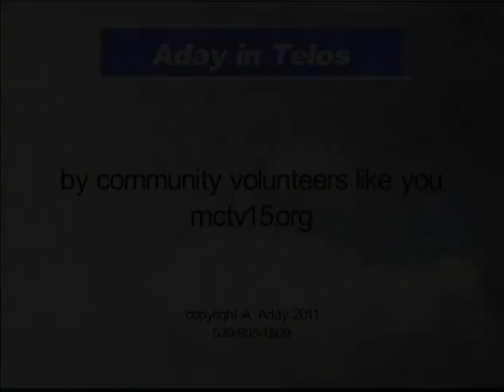Aday in Telos: Sacred Village (2011)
Aday in Telos
with host Arthur Aday
 - Episode: Sacred Village